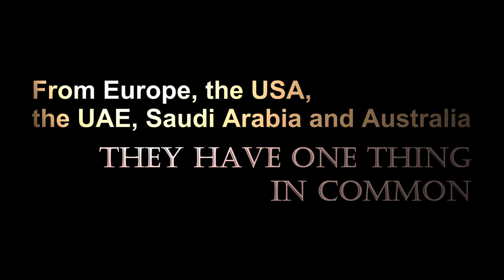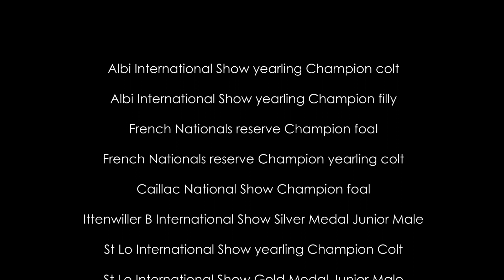Aryan el Thessa's foals.mp4